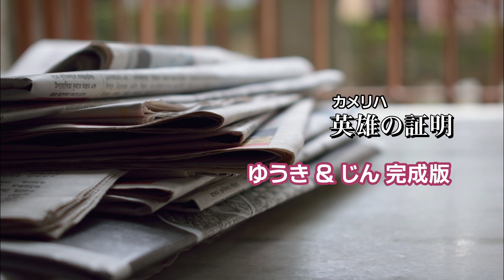映像演技ワークショップ名古屋カメリハ「英雄の証明」 ゆうき&じん完成版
演技ワークショップ名古屋カメリハ